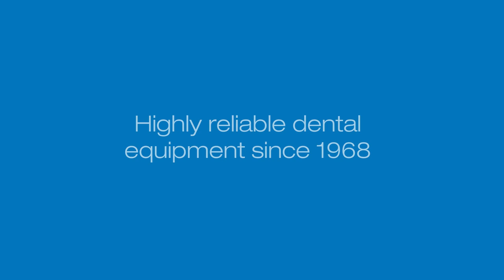Belmont Intro Video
For nearly 50 years Belmont Equipment has been producing great products for Dental professionals. With so many years of experience Belmont Equipment brings high quality and great value to your operatory.